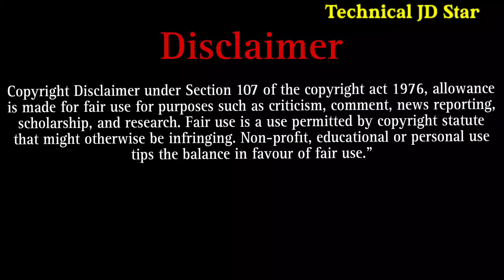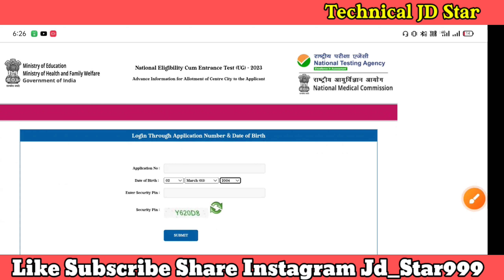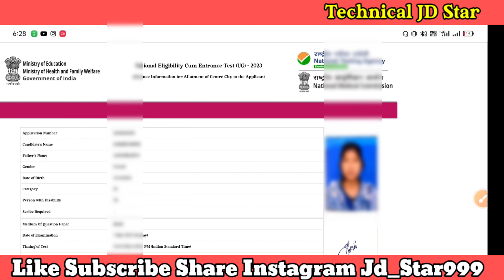NEET Admit Card 2023 Download kaise| NEET Exam City Check kaise 2023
check details and apply link

Dosto, is video me maine aapko   SSC Phase 11 Form Correction Modify Edit kaise  ke bare me jise dekhkar aap log is bharti k bare me puri jaankari step by step jaan payenge, i hope ye jaankari aapke liye faydemand rahegi. so do watch full video..